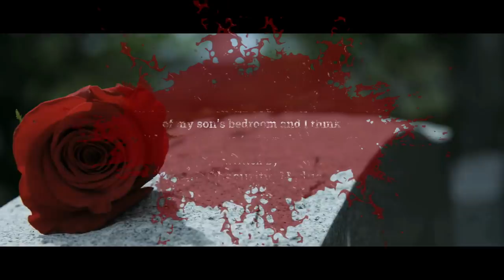I Found A Secret Door In My Son's Closet. Today I Opened It.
There's something horrifying inside it.

ARTIST:
►Horror Story Thumbnail Art: